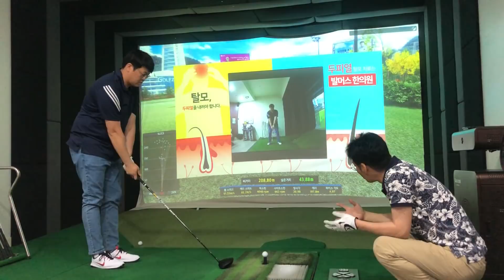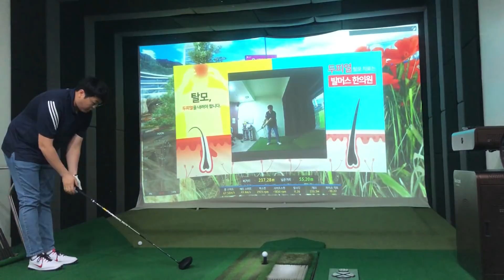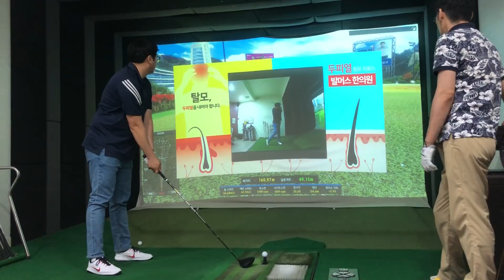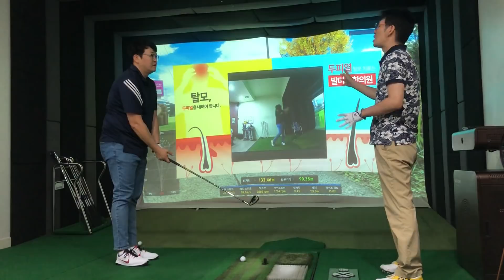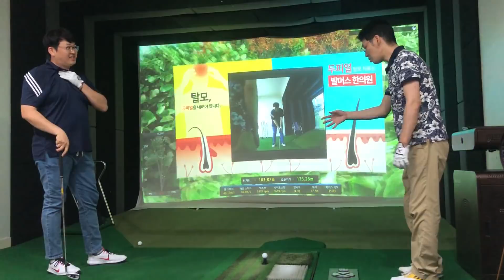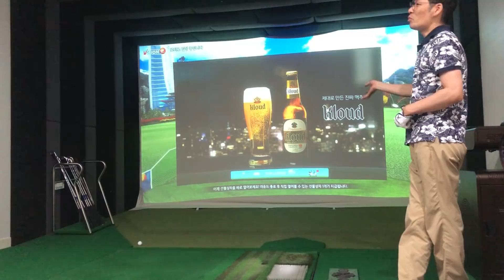보기만해도 비거리가 늘어나는 레슨, TV에서 절대 알려주지 않는 방법(그립 잡는법, 몸으로 때린다는 느낌이란 이런겁니다)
보고만 있어도 실력이 올라가는 영상
어디서도 볼수 없었던 레슨